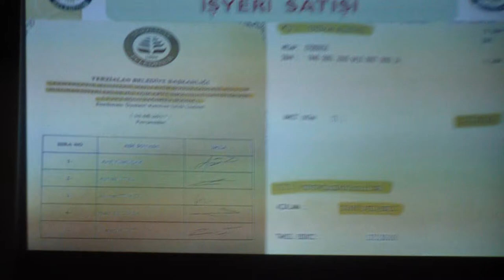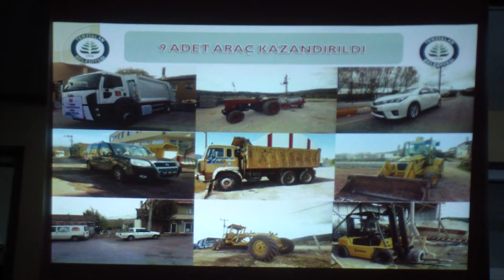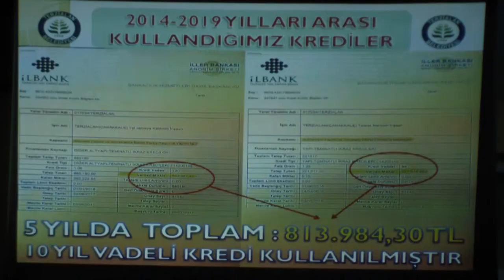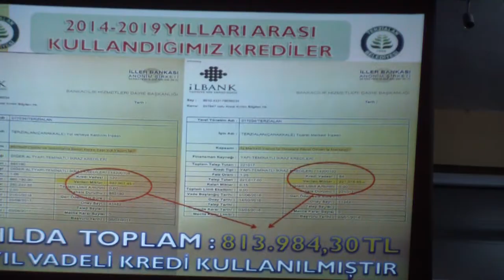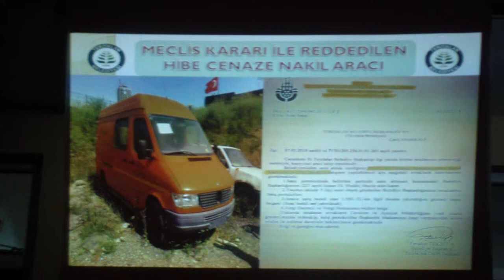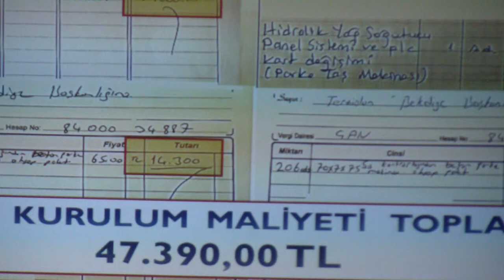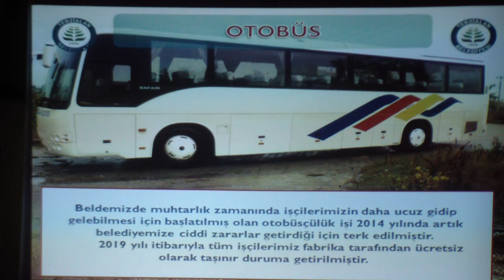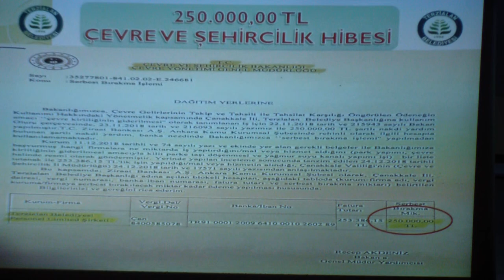2019 | 4.BÖLÜM | SON BİLGİLENDİRME TOPLANTISI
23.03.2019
4.BÖLÜM
21:30
TERZİALAN BELEDİYESİ
SON BİLGİLENDİRME TOPLANTISI